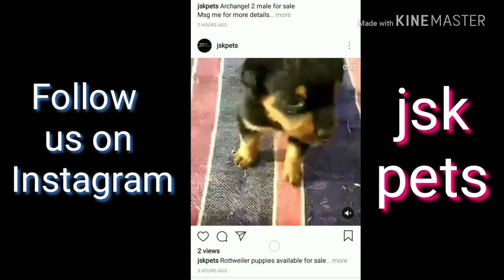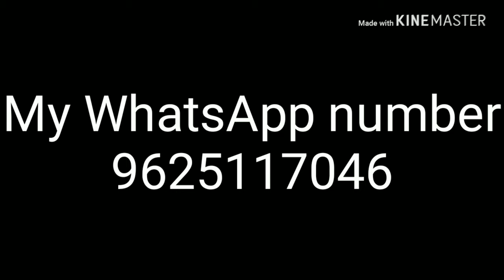American Pitbull for sale || Full show Quality || jsk pets